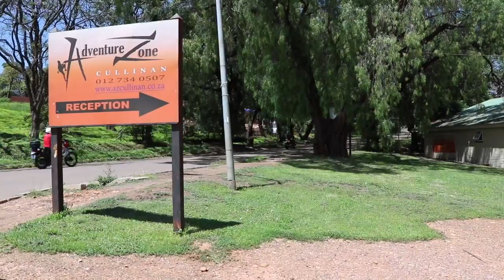Via 012 – Ep 9 – Luthuli Dlamini Zip Line Part 1